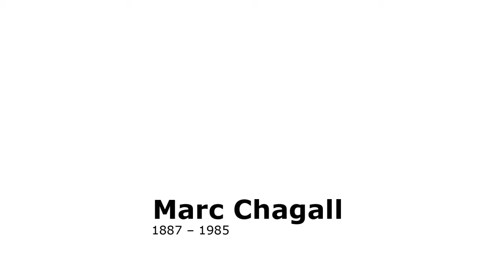Marc Chagall, To My Fiancée, 1911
The artist found the artistic inspiration for his works in his jewish-russian background. Find out more about this painting, very likely dedicated to his fiancé. From the podcast series featuring highlights of the Kunstmuseum Bern's collection.